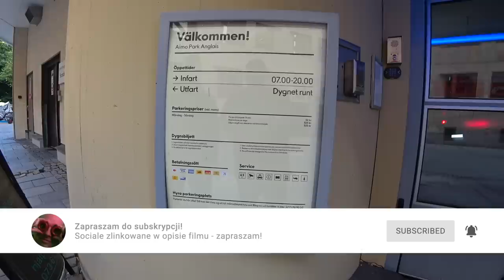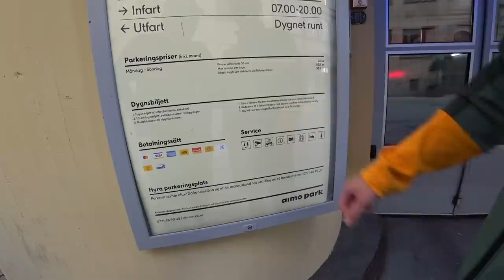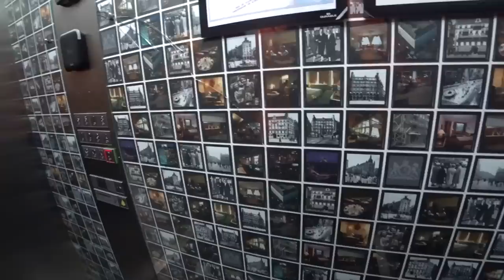Skandynawski offroad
Jeżeli nie możesz wysłać czegoś mailem wyślij do paczkomatu:

Paczkomat MGO02A
26-085 Miedziana Góra, ul.Urzędnicza 8